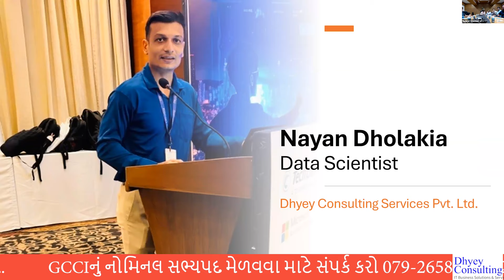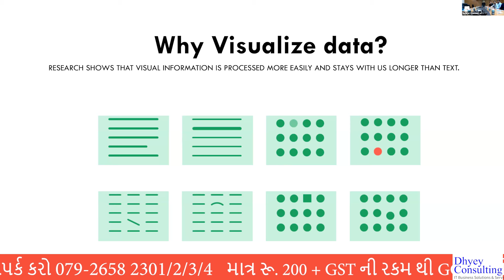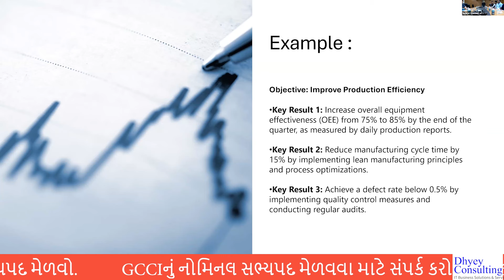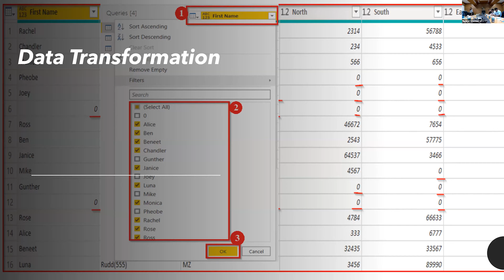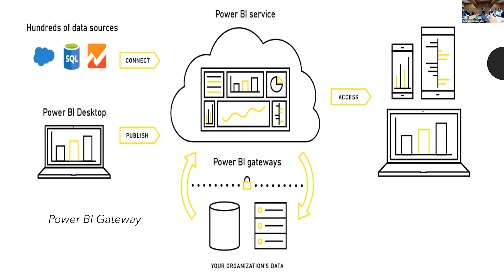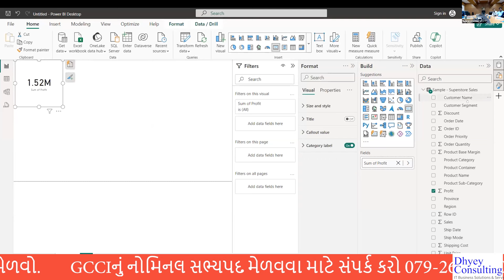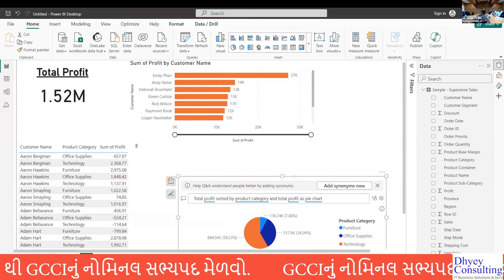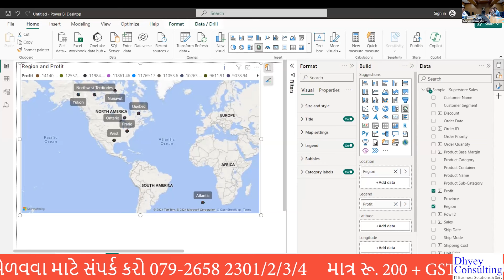Practical PowerBI Training | Enhance Your Analytical Decision Making | GCCI - Episode 39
Welcome to the GCCI PowerBI Introduction session, organized by GCCI in collaboration with Dhyey Consulting Services Pvt. Ltd., a Microsoft Partner renowned for enhancing business capabilities through ERP and data optimization solutions.

Our keynote speakers for this session are Mr. Nayan Dholakia, a seasoned Data Scientist, and Ms. Krishna Thakkar, a Business Analyst, both from Dhyey Consulting Services Pvt. Ltd. Together, they will guide you through the transformative world of data visualization and analysis using PowerBI.

Whether you are an IT Head, IT Manager, ERP Administrator, Product Manager, or Sales & Marketing Professional, this session is tailored to equip you with the insights needed to harness the full potential of PowerBI. Gain valuable business insights and make informed decisions by mastering this powerful tool.

Key Topics Covered:
- Understanding Performance Management: Grasp the fundamentals of managing and measuring performance through data.
- Learning the Data Analysis Process: Dive into the step-by-step process of analyzing data effectively.
- Building Meaningful Visuals from Data: Create compelling visualizations that bring your data to life.
- Creating a Roadmap for Developing Data-Driven Organizational Insights: Develop strategies for leveraging data to drive organizational growth.
- Developing Custom Visualizations: Learn to tailor visualizations to meet specific business needs.

Additionally, you will explore advanced techniques such as using PowerBI tooltips, animations, and bookmarks to enhance your visualizations. Discover how to design effective dashboards and leverage PowerBI's features to analyze and present data efficiently, thereby streamlining processes and identifying areas for improvement.